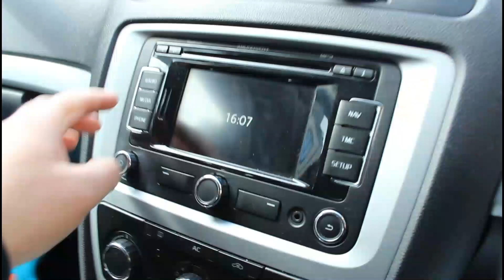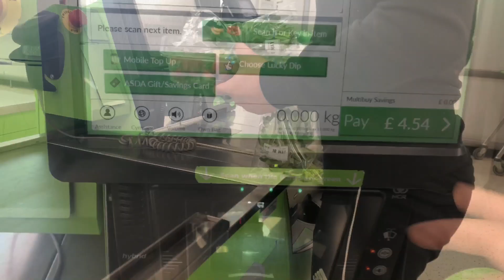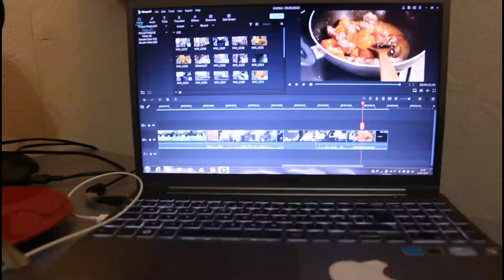CRICKET WE MISS YOU!!!!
Because of this pandemic we all miss cricket  if you are a cricket fan or a player share your memories aswell